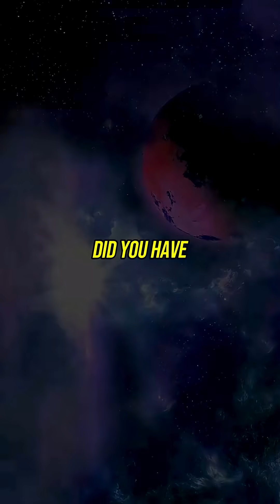What Science Tells Us About Death 😟 w/ Neil deGrasse Tyson